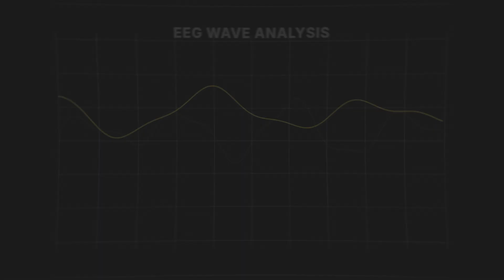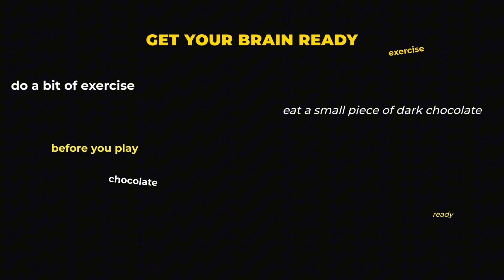Unlock Flow State in Valorant 🎯 | Neuroscience of Peak Aim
Comment if you want more videos like this...
NeuroShot